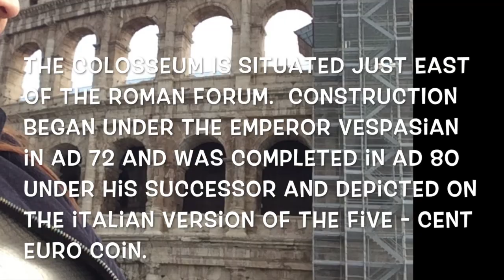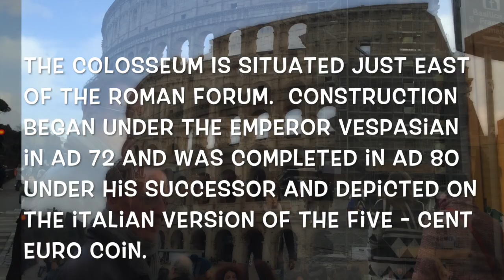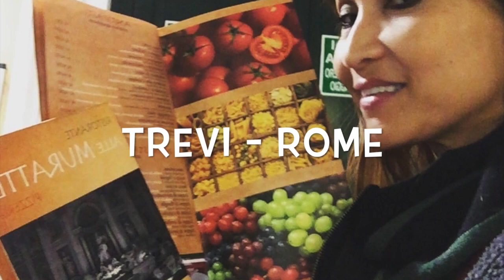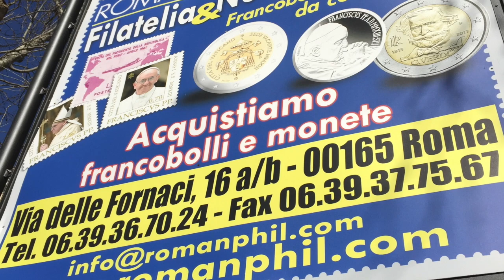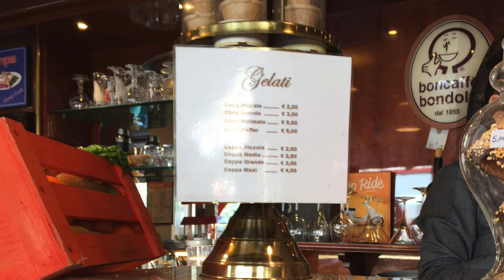A DAY IN ROME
EXPLORING ROME FOR A DAY , VISITED THE COLOSSEUM , MAKE A WISH AT THE TREVI FOUNTAIN AND SAW THE POPE AT THE SAINT PETER'S SQUARE -Vatican City.